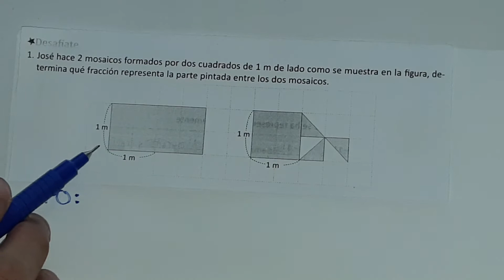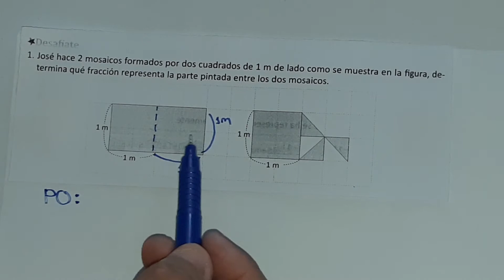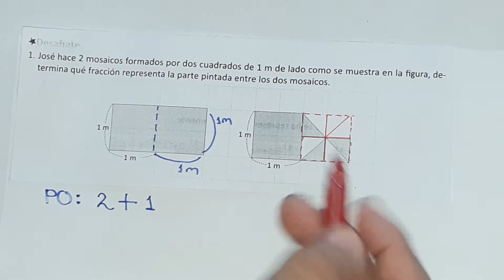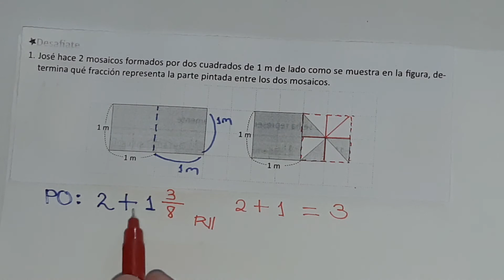2.7 Practica lo aprendido Desafíate numeral 1